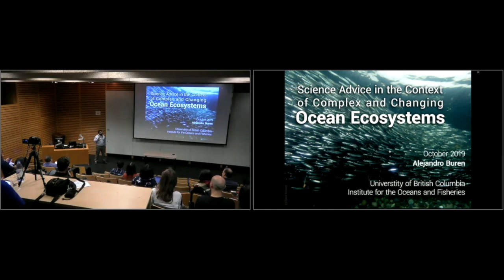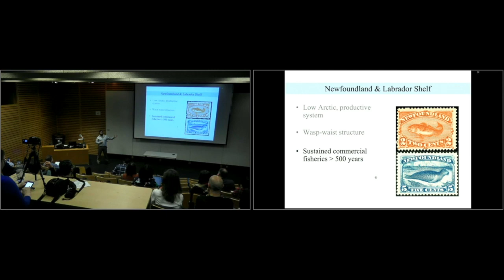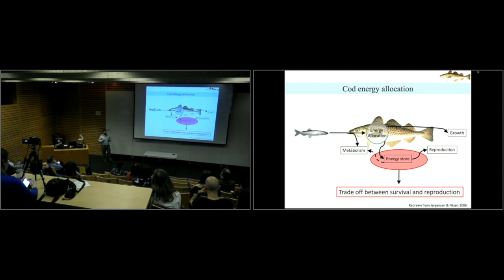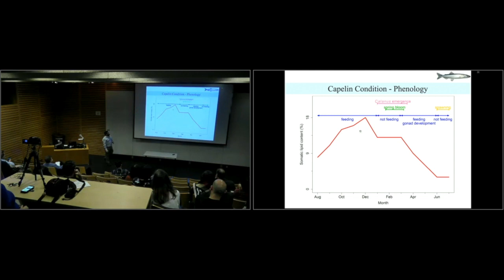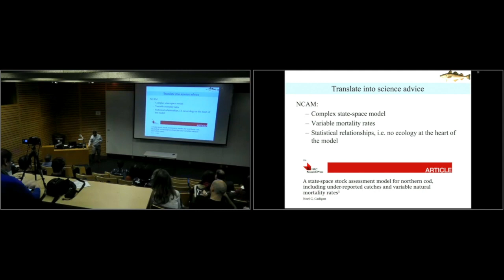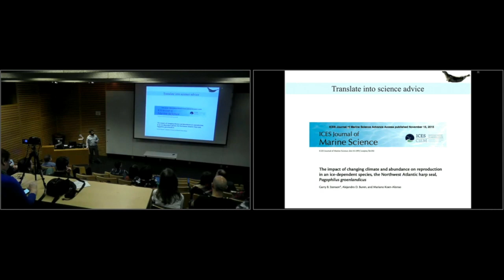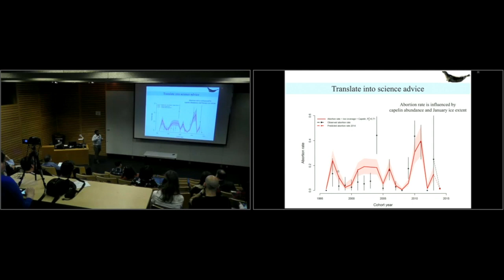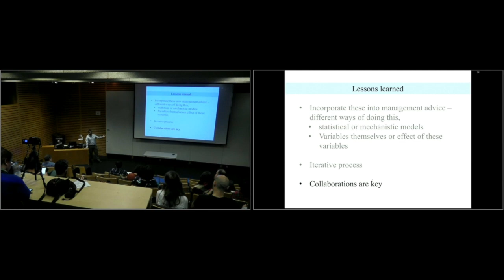Science advice in the context of complex and changing ocean ecosystems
Dr Alejandro Buren
Fisheries, Oceans and the Canadian Coast Guard